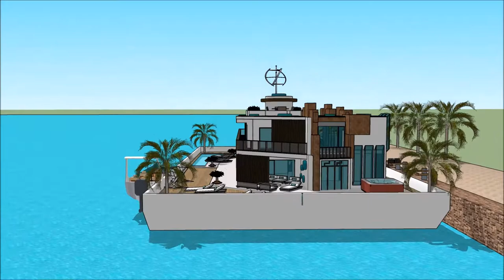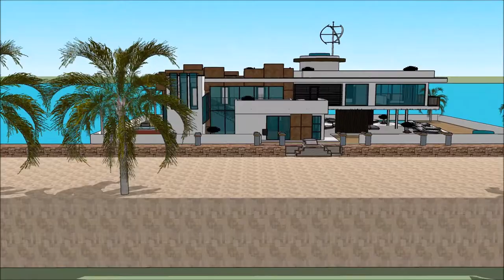ਭਾਰਤ ਵਿਚ ਲਗਜ਼ਰੀ ਮਹਾਂਸਾਗਰ ਫਲੋਟਿੰਗ ਹਾਊਸ ਦੁਬਾਏ ਮੁੰਬਈ ਵਿਚ ਲਗਜ਼ਰੀ ਵਿਲਾ ਭਾਰਤੀ ਯੋਜਨਾਬੰਦੀ ਦਾ ਆਰਕੀਟੈਕਟ ਪਾਣੀ ਦ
The floating house villa houseboatzania launching an innovative high-end luxury yacht floating house villa mansion home design potentially as a display of exhibition of the ਭਾਰਤ ਵਿਚ ਲਗਜ਼ਰੀ ਮਹਾਂਸਾਗਰ ਫਲੋਟਿੰਗ ਹਾਊਸ ਦੁਬਾਏ ਮੁੰਬਈ ਵਿਚ ਲਗਜ਼ਰੀ ਵਿਲਾ ਭਾਰਤੀ ਯੋਜਨਾਬੰਦੀ ਦਾ ਆਰਕੀਟੈਕਟ ਪਾਣੀ ਦ.

The collection of the Floating house villa houseboatzania concept of ਭਾਰਤ ਵਿਚ ਲਗਜ਼ਰੀ ਮਹਾਂਸਾਗਰ ਫਲੋਟਿੰਗ ਹਾਊਸ ਦੁਬਾਏ ਮੁੰਬਈ ਵਿਚ ਲਗਜ਼ਰੀ ਵਿਲਾ ਭਾਰਤੀ ਯੋਜਨਾਬੰਦੀ ਦਾ ਆਰਕੀਟੈਕਟ ਪਾਣੀ ਦ consists of high luxury and architectural art pieces in minimalism combined with living on the waterfront of the harbour.

The floating house villa mansion yacht design has the basis to sustain living with high standards and contemporary structural design ਭਾਰਤ ਵਿਚ ਲਗਜ਼ਰੀ ਮਹਾਂਸਾਗਰ ਫਲੋਟਿੰਗ ਹਾਊਸ ਦੁਬਾਏ ਮੁੰਬਈ ਵਿਚ ਲਗਜ਼ਰੀ ਵਿਲਾ ਭਾਰਤੀ ਯੋਜਨਾਬੰਦੀ ਦਾ ਆਰਕੀਟੈਕਟ ਪਾਣੀ ਦ with numerous of prospects for excessive living and celebrating the desire of life worldwide: